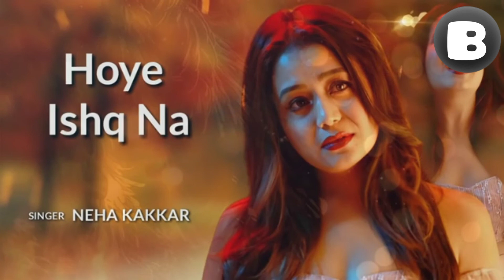ishq hoye na neha kakkar 30.k views